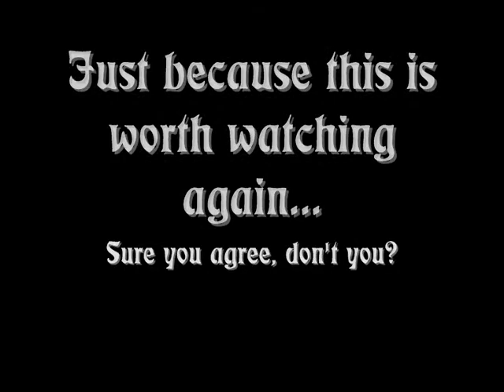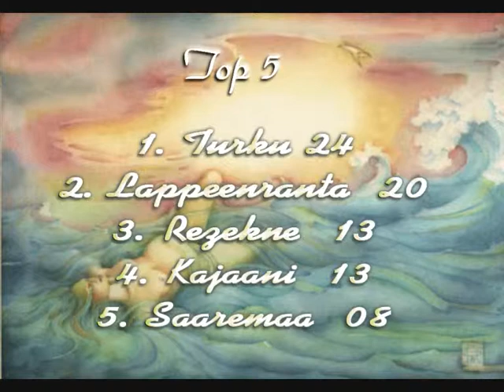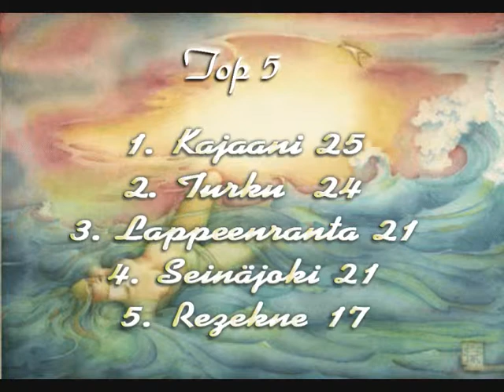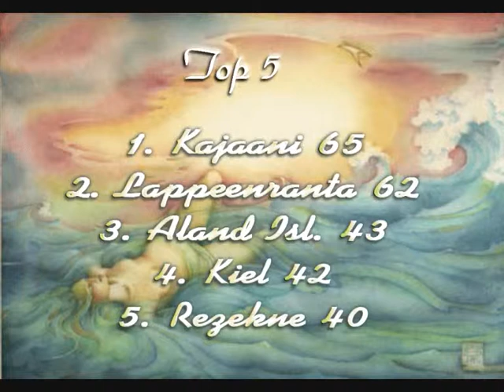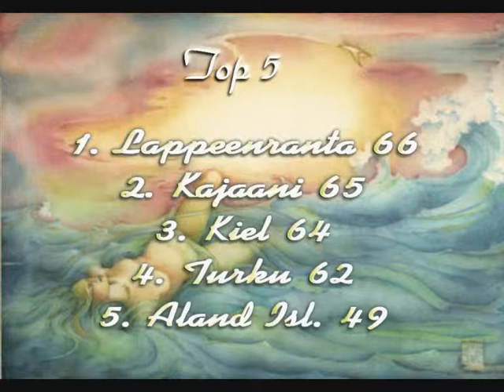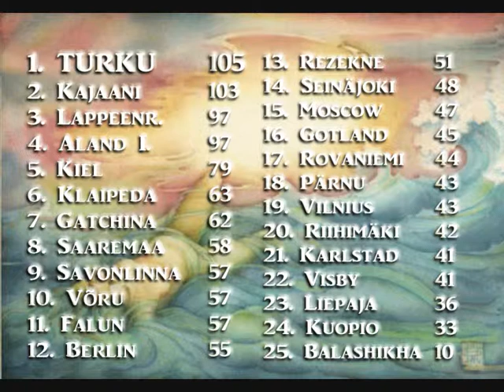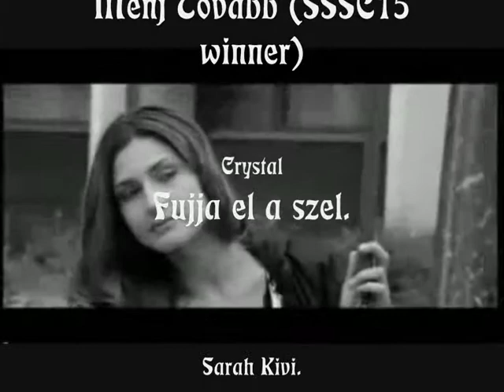SSSC16 Kajaani- The Results Show!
The Finnish Gods have spoken...
...the sampo belongs to one blessed city... which one?
Find it out here!